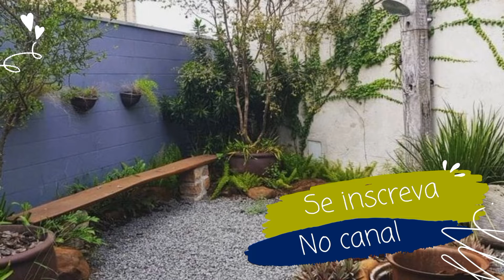Transforme seu espaço! Ideias incríveis para jardins pequenos que vão te inspirar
Bem-vindos ao nosso cana TV SuperIdeias! Hoje eu trago um vídeo especial para quem tem um espaço reduzido em casa, mas quer transformá-lo em um cantinho verde cheio de vida e beleza.

Se você tem um jardim pequeno, saiba que é possível criar um ambiente encantador, aconchegante e funcional. Neste vídeo, você vai conferir dicas incríveis e inspiradoras para aproveitar cada centímetro do seu jardim, mesmo que ele seja compacto.

Vamos explorar diferentes estilos de jardins, desde os mais clássicos até os mais modernos, que podem ser adaptados para espaços pequenos. Você vai conhecer ideias criativas de plantas, iluminação, móveis, acessórios e muitos outros elementos que vão transformar o seu jardim em um verdadeiro refúgio de paz e tranquilidade.

Aqui no canal, estamos sempre em busca de soluções práticas e econômicas para ajudar você a colocar suas ideias em prática. Por isso, todas as sugestões apresentadas no vídeo são acessíveis e fáceis de serem implementadas, mesmo para quem não tem experiência em jardinagem.

Então, se você quer transformar o seu jardim em um espaço de convivência, relaxamento e contato com a natureza, não perca este vídeo! Vamos juntos tornar cada cantinho de nossas casas mais bonito e acolhedor!